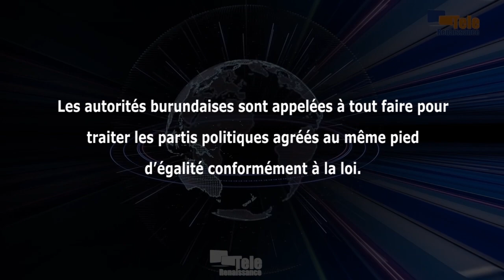Agathon Rwasa dénonce un acharnement du pouvoir contre les travaux du parti CNL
Lors d’une rencontre avec les militants du parti Congrès national pour la liberté, dimanche dernier à Rugombo dans la province de Cibitoke, Agathon Rwasa, président de ce parti, a encore une fois dénoncé des cas de persécution dont sont victimes les militants du CNL. Il a appelé les autorités burundaises à tout faire pour traiter au même pied d’égalité et conformément à la loi tous les partis politiques agréés.